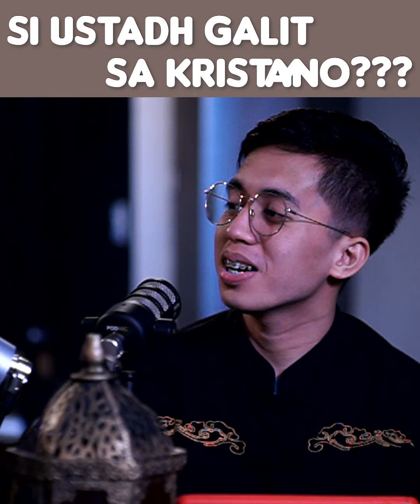Bakit mo sinisiraan ang ibang relihiyon?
Salamat sa nagtanong at nabigyan namin ng linaw, paninira ba ang aming ginagawa?